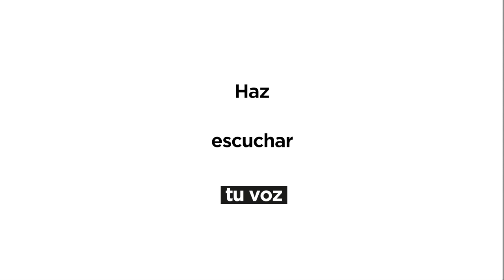Haz escuhar tu voz. Cap 4